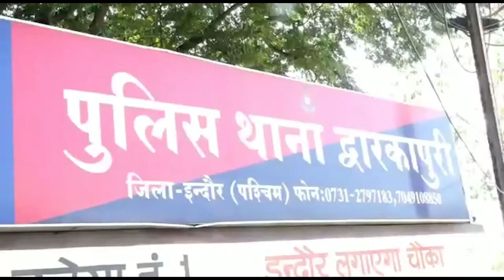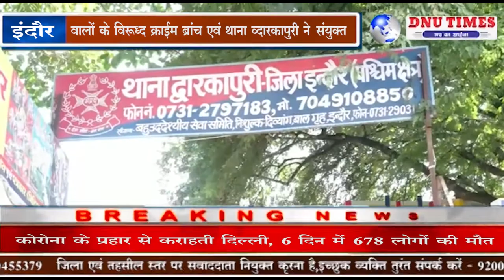इंदौर - हर्ष फायर आरोपी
इंदौर में रात्री कर्फ्यू का उल्लंघन कर गार्डन मे नशा पार्टी करने वालों के विरूध्द क्राईम ब्रांच एवं थाना व्दारकापुरी ने संयुक्त कार्यवाही कार्यवाही करते हुवे मोके से16 आरोपी जिसमे 10 लडके एवं 6 लडकियों को गिरफ्तार कर उनके विरुद्ध धरा 188, 269  के तहत कार्यवाही की। पुलिस ने घटना स्थल से स्कोर्पियों,बलेनो,स्विफ्ट एवं पल्सर वाहन लेपटाप तथा मोबाईल सहित मदिरापान सम्बन्धित सामग्री भी बरामद की।वही डांस पार्टी के दौरान ही हर्ष फायर भी अवैध हथियार से किये गए थे फायर।तलाशी मे एक लिस्टेड गुंडे से अवैध देशी पिस्टल मय जिंदा राउंड  बरामद की ।

इन्दौर शहर मे रात्रि कालीन कर्फ्यू के दौरान पुलिस को मुखबिर से सूचना मिली  कि थाना व्दारकापुरी क्षैत्र के पैराडाईज गार्डन मे अवैध रूप से कर्फ्यू का उल्लंघन कर एक पार्टी आयोजित की जा रही है जिसमे कई गुंडे शामिल है एवं डांस बार की लडकियां बुलाकर तेज आवाज मे संगीत बजाकर ग्राउंड मे डांस कर रहे है, जिसमे से एक व्यक्ति ने हवाई फायर भी किया है । सुचना मिलते ही इंदौर क्राइम ब्रांच और व्दारकापुरी थाना पुलिस की टीम ने संयुक्त कार्यवाही कर मोके पर दबिश दी तो केट रोड के पास बने पैराडाईज गार्डन के खुले मैदान पर एक अवैध डांस पार्टी गुंडो व्दारा आयोजित की जा रही थी जोकि कोरोना महामारी की वजह से कर्फ्यू का उल्लंघन करते पाए गए । वही 16 लोग पार्टी मे शामिल होकर डांस सोशल डिस्टिंग व मास्क का उपयोग किए बिना लापरवाही पूर्वक डांस पार्टी आयोजित कर रहे थे  जिनमे 10 लडके एवं 6 लडकियां शामिल थी.पुलिस ने मौके से सभी 16 आरोपीगणों को गिरफ्तार कर घटना स्थल पर मिले वाहन बलेनो कार,एक स्विफ्ट कार एक पल्सर बाइक एवं लेपटाप मोबाईल एवं अन्य सामग्री को जप्त किया गया। घटना स्थल पर हुई पिस्टल से फायर की तस्दीक की जाने के लिए उपस्थित सभी आरोपियों की मोके तलाशी ली गई जिस पर मौके पर उपस्थित थाना पंढरीनाथ क्षैत्र का लिस्टेड गुंडा गौरव उर्फ मोटूं पिता विनोद पुरी के कब्जे से एक अवैध देशी पिस्टल मेग्जीन वाली मय लोडेड जिंदा राउड के मिली है । ाओको बता दे की आरोपी गोरव उर्फ मोंटू पुरी थाना पंढरीनाथ का लिस्टेड गुंडा है जिसके विरूध्द थाना पंढरीनाथ मे कुल 16 से अधिक गंभीर आपराधिक रिकार्ड दर्ज है जिसमे हत्या, हत्या के प्रयास,लूट ,अडीबाजी,चाकूबाजी एवं जिला बदर तक की कार्यवाही की जा चुकी है...

वही पुलिस ने मौके पर मिले अन्य गिरफ्तार आरोपीगणों के आपराधिक रिकार्ड भी खंगाल रही है एवं कुख्यात गुंडा गौरव उर्फ मोटूं पिता विनोद पुरी कहाँ से फायर आर्म्स लाया इस संबध मे भी पूछताछ की जा रही है।